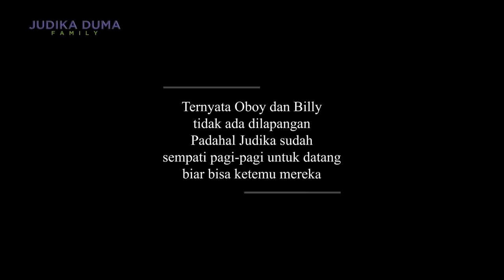JUDIKA RAMAIKAN TC RANS CILEGON FC DI BALI, ADA APA?